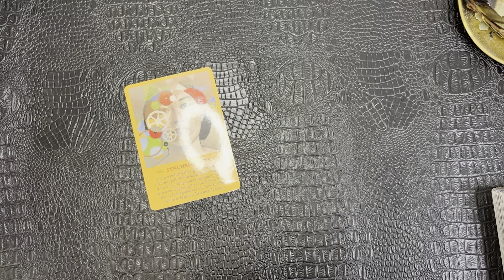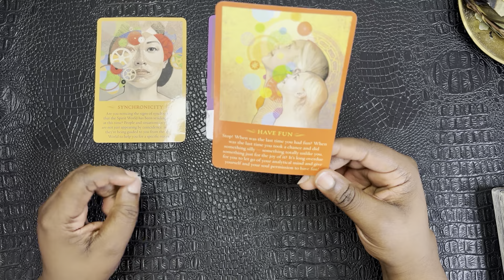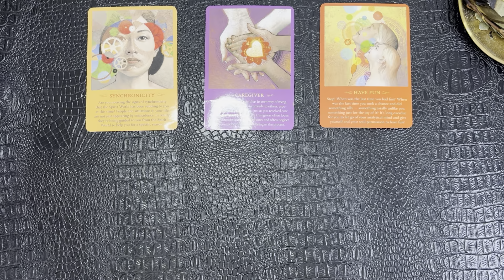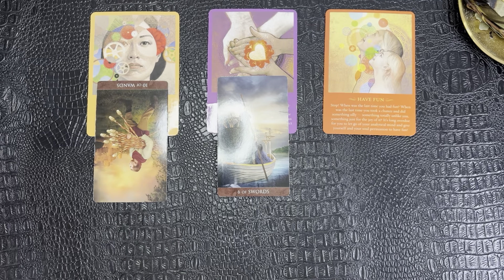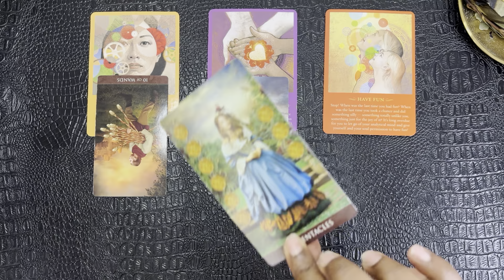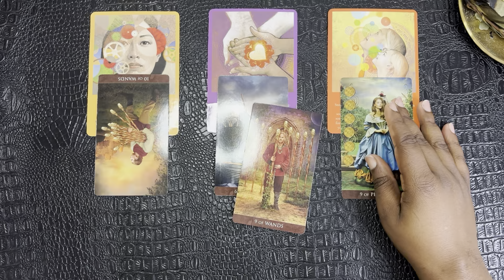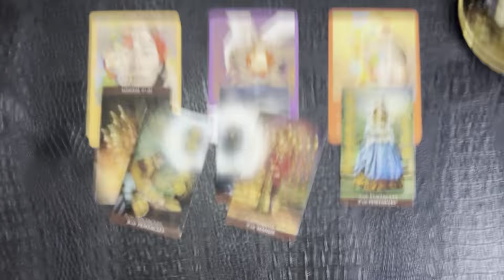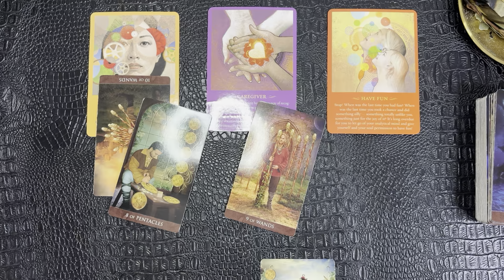LIBRA - “3 THINGS YOUR FUTURE SELF WANTS YOU TO KNOW” | PSYCHIC TAROT READING